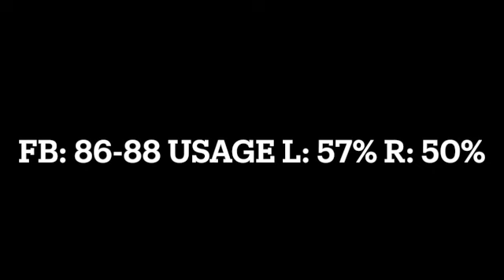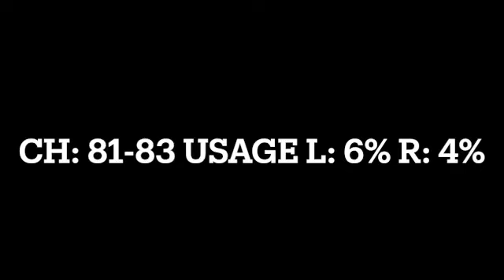Stephen Aldrich RHP